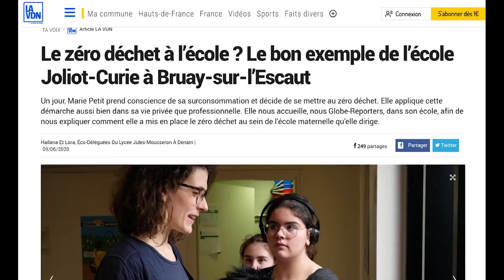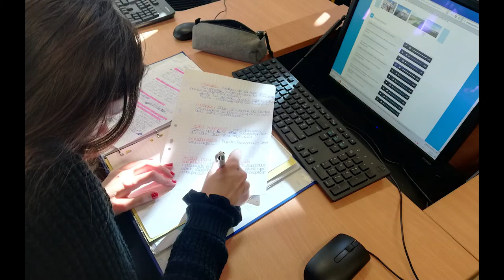Globe Reporters Environnement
Présentation par Sidonie HADOUX de Globe Reporters Environnement, projet nominé au Prix Education aux médias et à l'information pour la meilleure initiative dans le milieu scolaire aux Assises internationales du journalisme 2020 de Tours